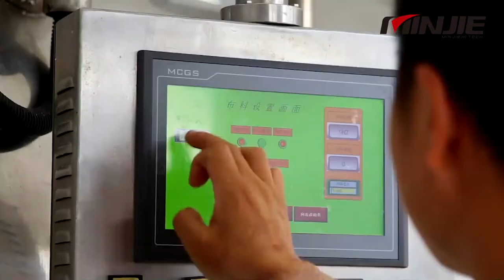Vacuum Belt Dryer -- Drying process of strawberry paste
Continuous feed and discharge under vacuum
Pipelined, continuous and automated drying process
Dry, Comminute and Granulate under vacuum
No denaturation for thermosensitive materials
Suitable for the liquid and paste which are difficult to dry or with high viscosity.